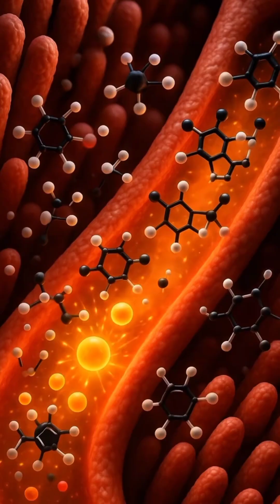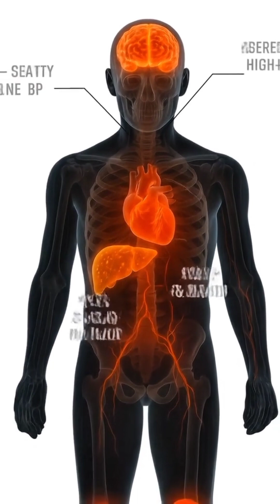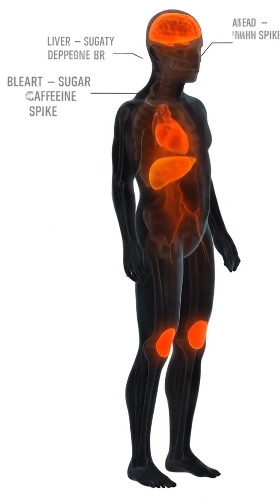“What Happens Inside Your Body After Drinking Red Bull?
Welcome to BioVibe Film

Discover the shocking journey of Red Bull inside the human body through cinematic 3D medical visuals. Watch how caffeine, taurine, and sugar surge through the stomach, intestines, and bloodstream, creating an instant energy boost. This realistic anatomical breakdown reveals how Red Bull stimulates the brain, elevates heart rate, and fuels muscles — followed by the crash that comes after the rush.

Perfect for health education, science enthusiasts, and anyone curious about how energy drinks affect your organs, metabolism, and overall performance.

Red Bull effects on the body
What happens when you drink Red Bull
Energy drink animation
3D medical anatomy
Caffeine in Red Bull
Red Bull digestion animation
How Red Bull works
Energy boost explained
Taurine and caffeine effects
Sugar rush and crash animation
Cinematic anatomy video
Health science animation
Red Bull bloodstream animation
Energy drink health risks
Medical educational animation
Heart rate after Red Bull
Brain stimulation caffeine
Metabolism Red Bull
Red Bull scientific breakdown